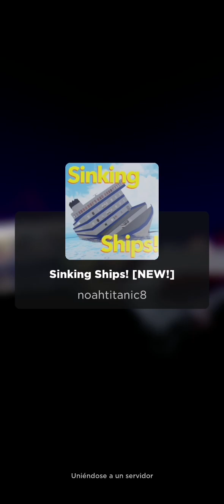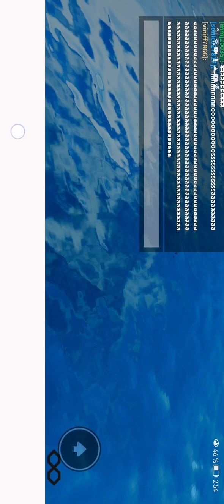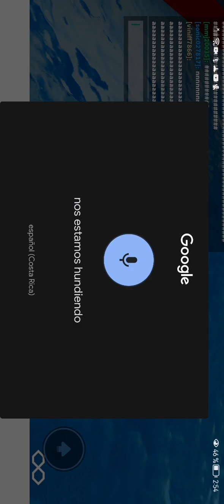Cómo se sentiría en roblox el Titanic